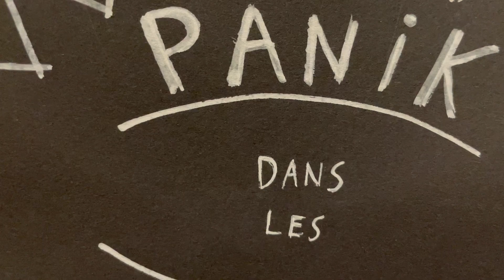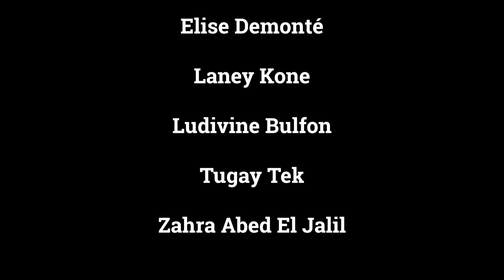Panik dans les bois (2022)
Les étudiant.es du cours à choix "Exposé Oral" participaient au Festival du Film Sauvage (4e édition) au Cinéma Sauvenière (Grignoux). Trois "films sauvages" furent projetés, avec trois mots d'ordre : Singulier, Surprenant, Spontané. Munis de leur téléphone portable, les étudiant.es ont imaginé, tourné, monté des films en quelques heures avec les moyens du bord 🙂.

Découvrez "Panik dans les bois" réalisé par Laney Kone, Alice Bosmans, Ludivine Buflon, Elise Demonte, Tugay Tek.

Sous l'impulsion et le soutien de Nastasja Caneve.